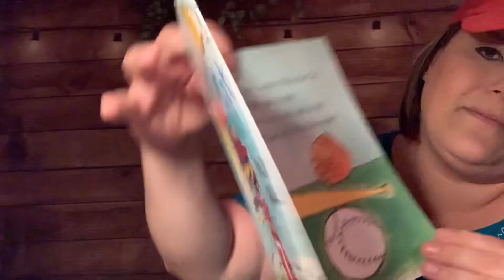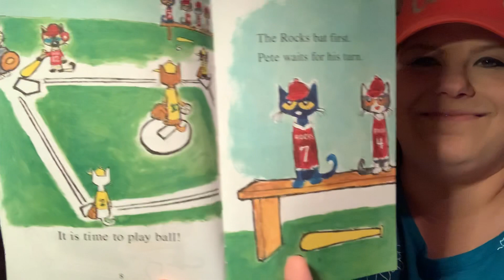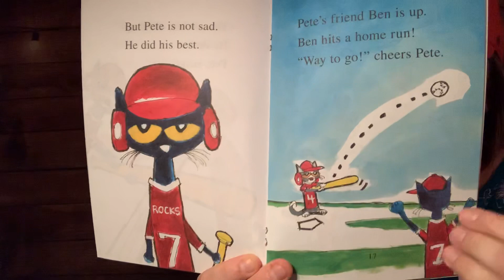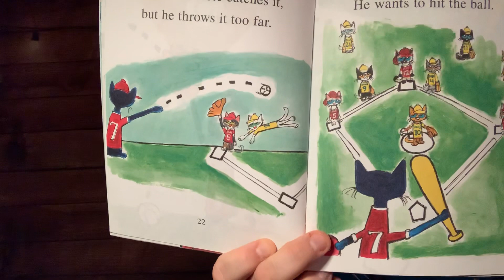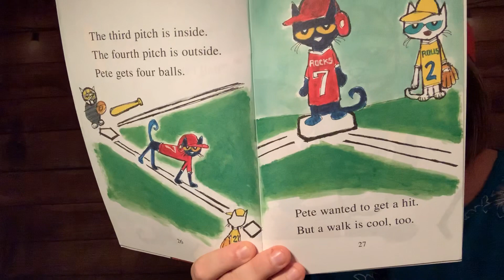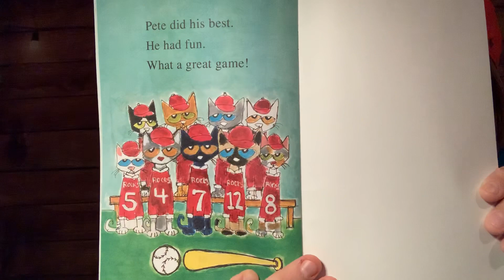Storytime: Pete the Cat Play Ball!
Are you missing sports as much as I am? Watch how Pete the Cat plays ball and learns a great lesson! Scholastic is giving me permission to read this.